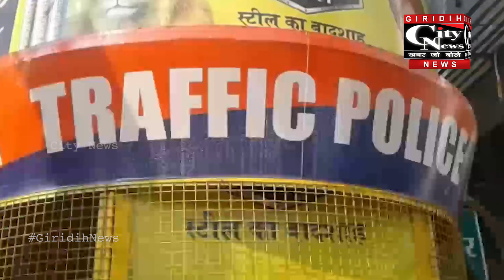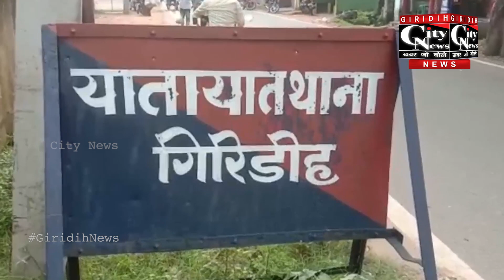गिरीडीह में कोरोना ब्लास्ट 41 पुलिसकर्मी समेत 93 लोगों की रिपोर्ट पॉजिटिव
गिरीडीह में एक बार फिर कोरोना ब्लास्ट हुआ है। इस बार 41 पुलिसकर्मी समेत 93 लोगों की रिपोर्ट पॉजिटिव आई है। पुलिसकर्मियों के सक्रमित होने से 3 दिनों के लिए एसपी ऑफिस को बंद कर दिया गया है ।